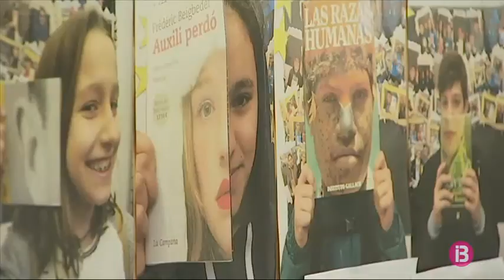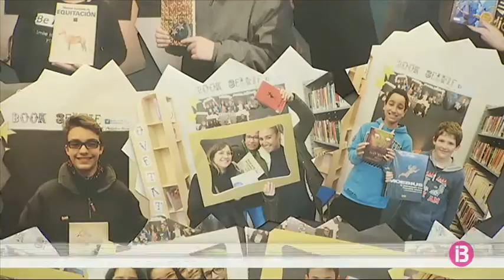La biblioteca municipal de Sineu, una de les més visitades de Balears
Les biblioteques de les Illes són les menys visitades de tot l’Estat. És una de les conclusions d’un estudi publicat l’Institut Nacional d’Estadística, que diu també que les nostres biblioteques reberen 2.5 visites per habitant, davant les 4.2 visites de mitjana nacional. No obstant això, algunes biblioteques com la de Sineu, creixen any rere any, i es converteixen en un punt de trobada, esbarjo i cultura per molts dels seus habitants.

La programació de cicles de documentals, contacontes i laboratoris de contes són també un reclam, que han fet d’aquesta biblioteca un punt de trobada per a molts sineuers. De fet, amb 3700 habitants censats a Sineu, la sala de la biblioteca ha rebut unes 13000 visites durant el 2019, la qual cosa suposa una mitjana de 3.5 visites per persona i any, un punt més que la mitjana de l’Artxipèleg.